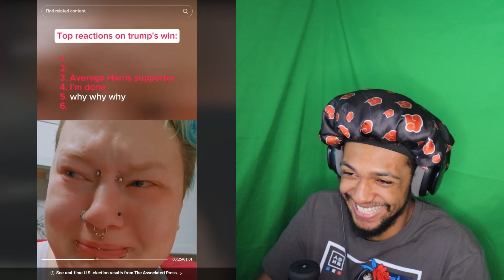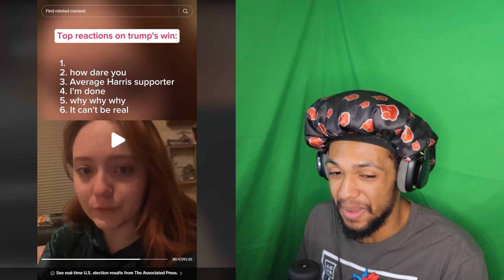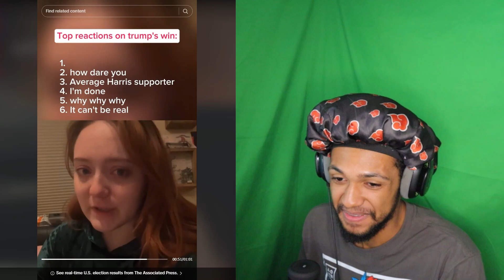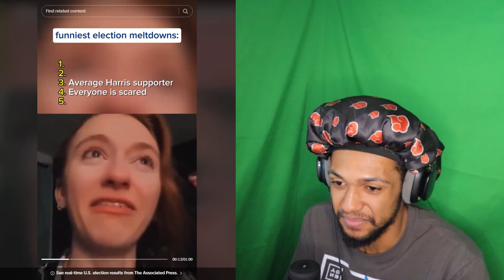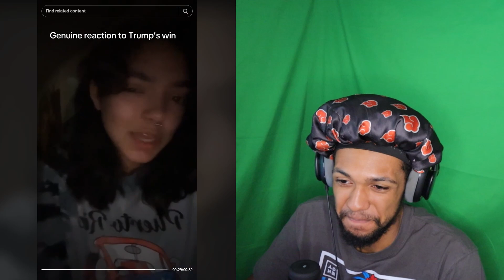Donald Trump's Victory MELTDOWNS are PEAK Cinema